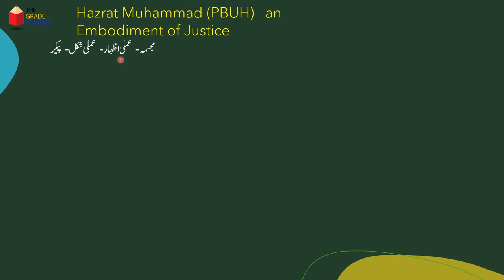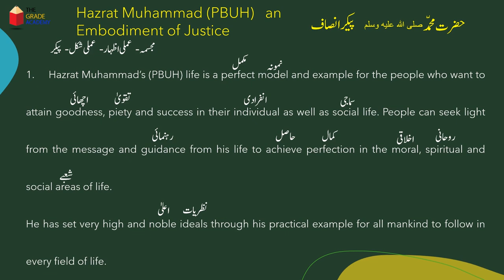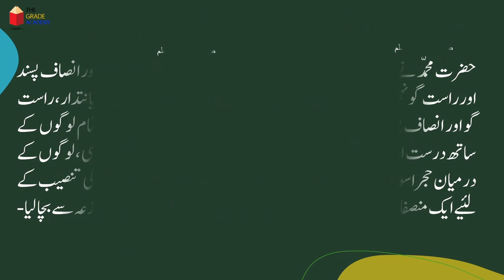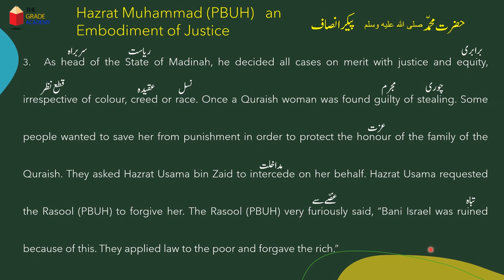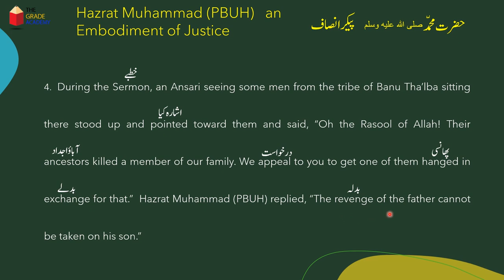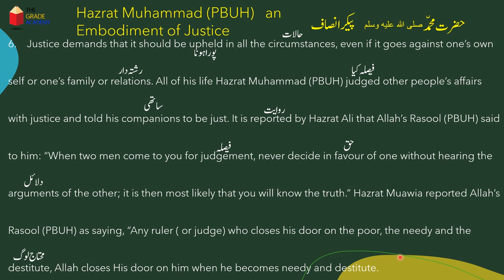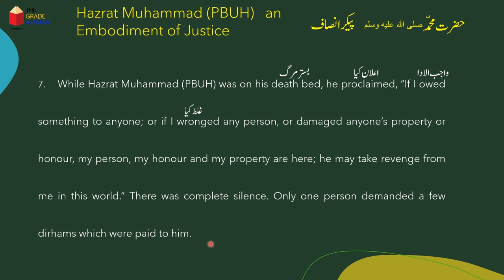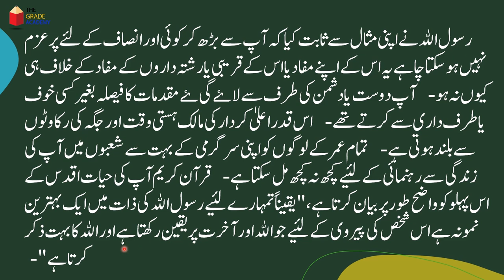Class 10 English Chapter 1 Translation into Urdu | 10th Class English Lessons | The Grade Academy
The Grade Academy brings you 10th class english 1st lesson. Mr. Muhammad Rashid presents 10th class english chapter 1 translation in urdu.